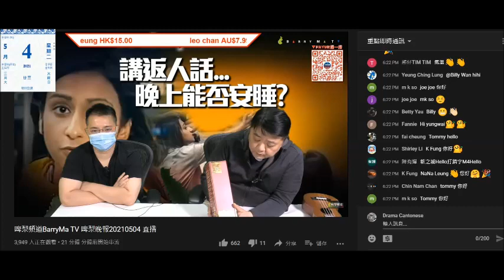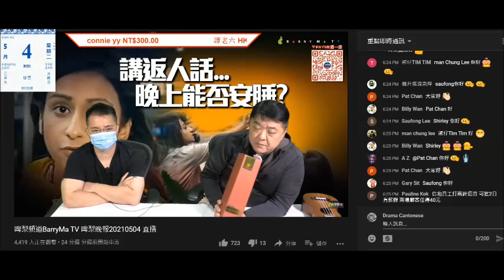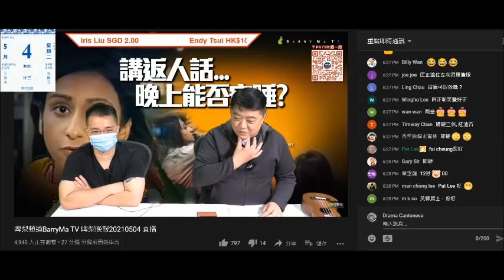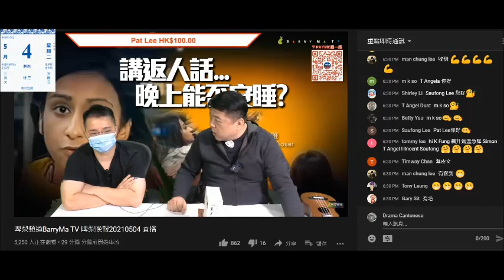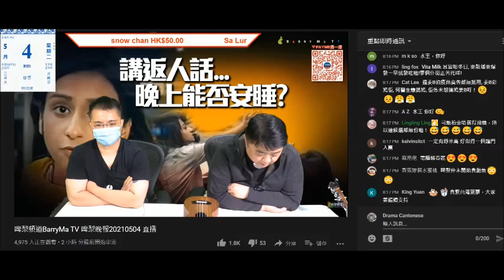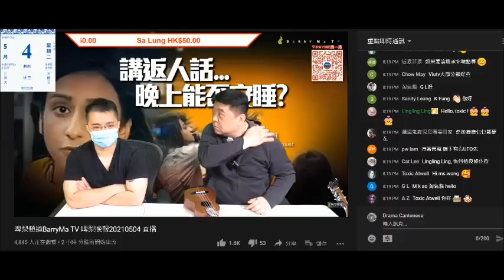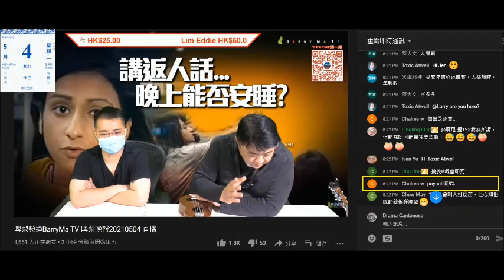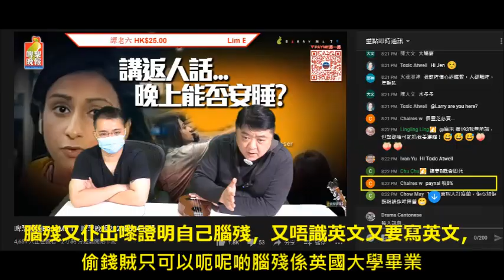20210504 啤梨晚報撚屌馬健賢又推滯銷貨，啲醋嚴重滯銷亂鳩咁吹，吹到能醫百病，連50肩係乜都唔知又吹可以醫到，又吹自己飲咗幾個月之後又頼係腦殘吹個成效。撚屌試鮑魚走數，打女人偷錢賊林匡正成晚閪面